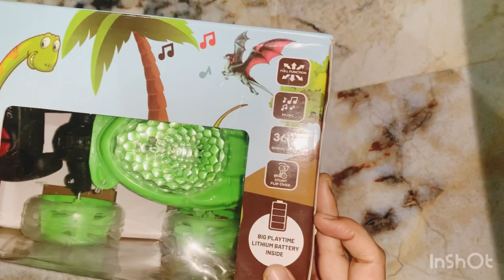Toy cars for kiddoo 🚗🚕🚙🛻🚘🚖🚔| Dinocar remotecontrolcar car,Khilono ki duniya🚗👈❤️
I am 3year old boy and I love to play with toys to plz aaiye Naye Naye toys se khele or khub enjoy krey.

Khilono ki duniya mere azaan ki me apka swagat hai:-

Hello my dear friends this video is full of entertainment as well as learning purposes.

9. Gadi wala cartoon